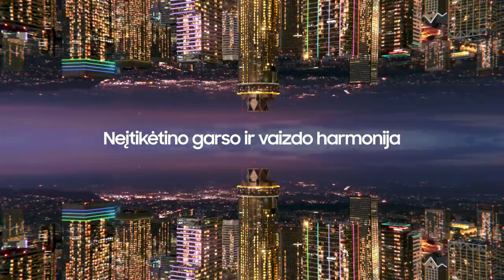N. Čanakas: „Nesame emociškai pasiruošę tokiems mačams“